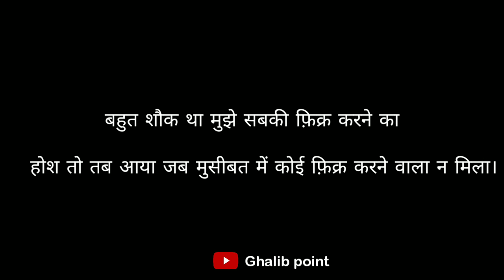Mirza ghalib shayari || बहुत शौक था सबकी फ़िक्र करने का || Ghalib ki shayari in hindi || मिर्ज़ा ग़ालिब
Best collection of mirza ghalib shayari in hindi.

mirza ghalib ki shayari by

बहुत शौक था सबको खुश रखने का

Music credit-